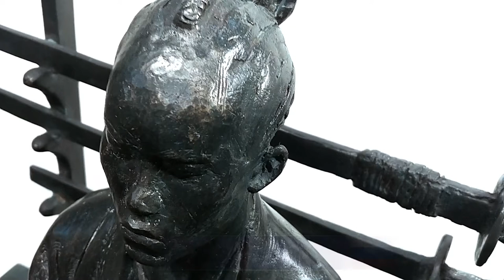Golden Time Distant Festival | 20 Season | Yulia Fedotova | GT20-8447-0371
Имя участника или коллектив: Yulia Fedotova

Страна: Russia

Название конкурсной работы: Сон самурая (Samurai’s dream)

Размеры работы: Высота- 41 см, ширина 29,5 см, длина 51см

Материал исполнения: Бронза, тон.

Технология изготовления: Литье

История создания работы: Японской темой увлеклась ещё года четыре назад, была задумка сделать серию работ, посвещённой теме самураев. Взяла за основу Бусидо- кодекс чести самурая, а также путь война, перекликающийся с возрениями К. Кастанеды.   Иде утреня вполне романтическая отвысоких принципах истинного война, советчиком которого является смерть, и каждый миг может стать последним, поэтому этот миг неповторим и бесценен.
На данный момент в материале сделано 3 работы, отлитых в бронзе и серия продолжается. на конкурсе представляю « Сон Самурая» это первая творческая работа сделанная после института. Считаю её первой самостоятельной, без вмешательства преподавательского состава, в мою идею. Посему для меня является важной. В работе изображён Воин в состоянии медитации. Катаны являются напоминанием о японской пагоде, даже больше чем военным орудием и держат всю композицию. Сама фигура трактована в классической академической манере. Материал- тонированная бронза.

Педагог: И.В. Переяславль, Н.В.Колупаев

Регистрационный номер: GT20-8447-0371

Номинация: Скульптура

20 Season

Участие в других конкурсах и фестивалях / творческие достижения: Член московского союза художников
Член Российского союза художников
Член художников России
Участие в региональных, московских выставках с 2017 года
Участие в российских и международных монументальных проектах
Участие в конкурсах на проекты помяников П.И. Чайковскому ( Санкт-Петербург), Г. Аксакову ( Уфа), Александру Невскому ( Рвио)